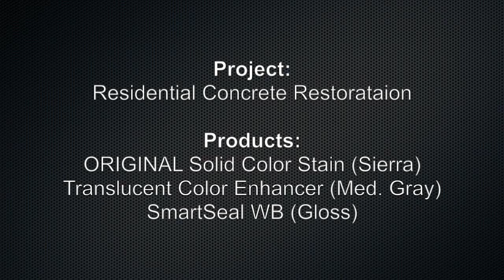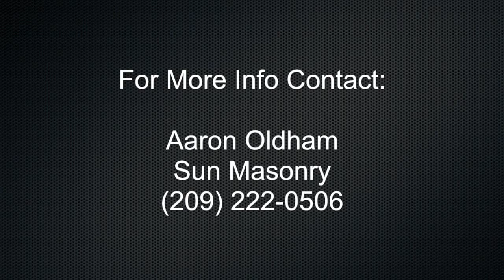Restoring stamped concrete with Original Solid Color Stain & Translucent Color Enhancer